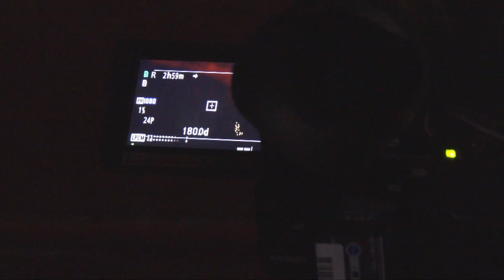MSUM Film Maker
This MSUM film maker follows his own script. First aired 3/02/2015.